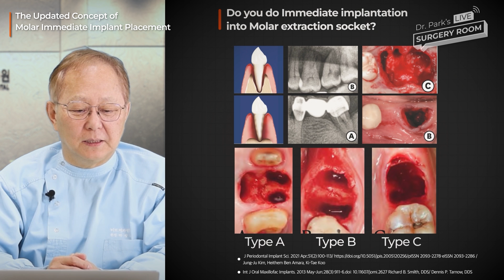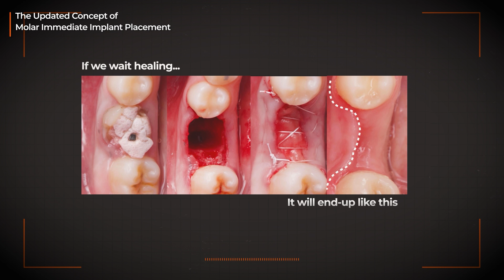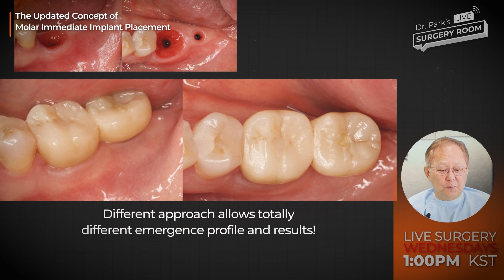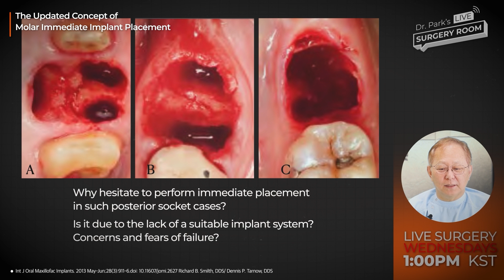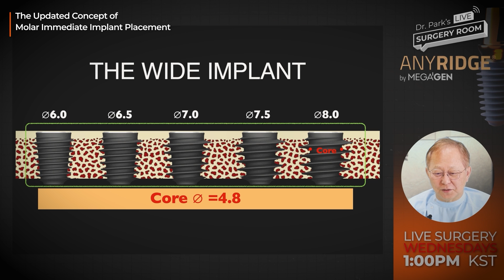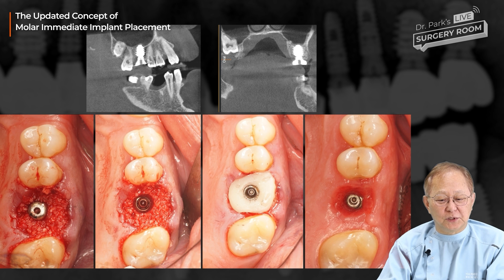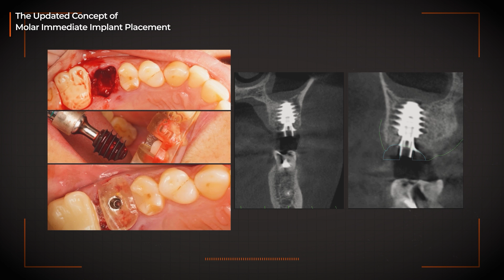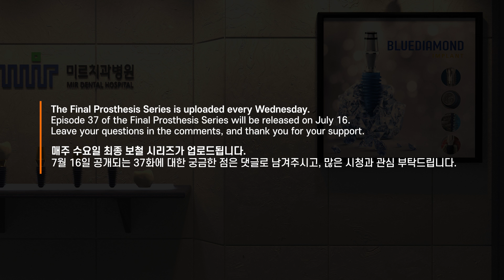[Preview] Two different approaches for Molar immediate placement into #37, 46 extraction socket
☆ 최종 보철 시리즈가 다시 업데이트됩니다.

하악 좌측 제2대구치와 우측 제1대구치의 진행된 치주염으로 인해
발치가 불가피하여 Molar Immediate Implant Placement로 진행했던 37회차 케이스입니다.
환자의 나이는 60세이십니다.

우리가 임플란트 식립을 정말 많이 합니다
그리고 정말 많은 경우에 immediate Implant Placement를 하죠
그런데 지금까지 보면 정말 많은 분들이 '임플란트를 식립한다'
그 자체에 대해서만 많은 의미를 부여하는 것 같습니다.

하지만 우리가 임플란트를 식립하는 근본적인 목적은 '좋은 치아를 만든다'
'자연치아와 거의 똑같은 형태의 기능과 심미를 회복한다'는 것입니다.

그래서 이번 수술 케이스를 통해
Molar에서도 immediate implant placement를 하는 것이 좋다'는 것을
원장님들께 소개해드리려고 합니다.

7월 16일 공개되는 37회 최종 보철 편
 'Two different approaches for Molar immediate placement into #37, 46 extraction socket'